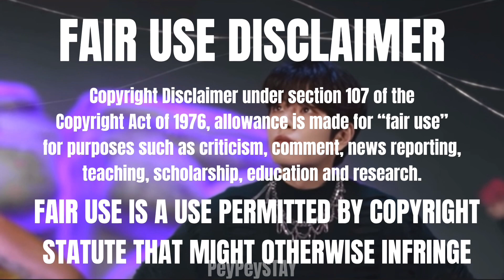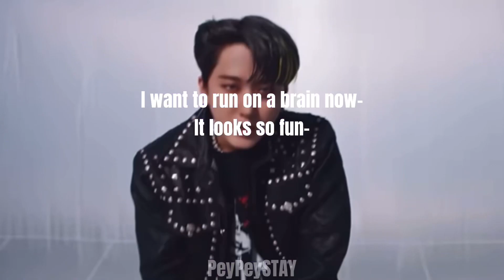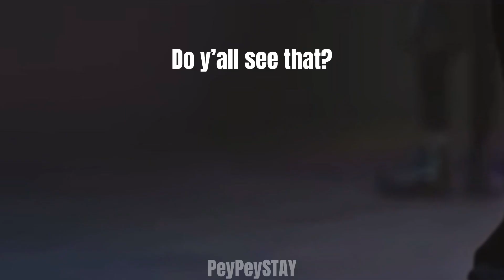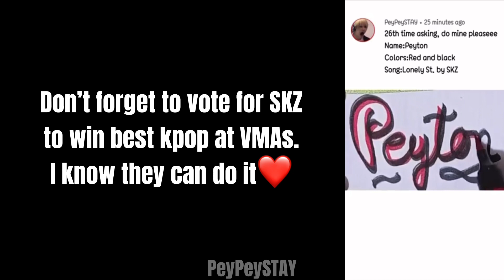SKZ Maniac with a twist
I hope you like it! No hate is intended at all.